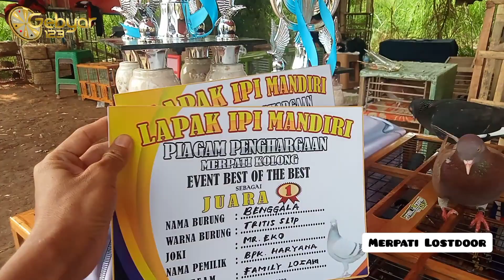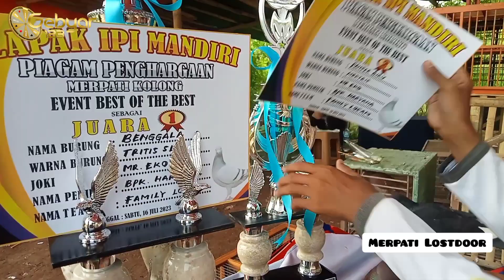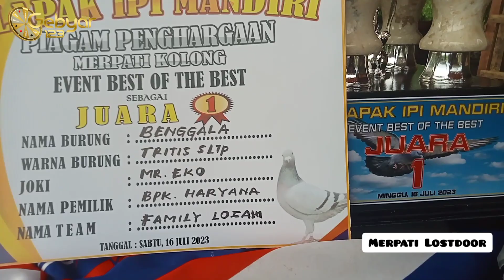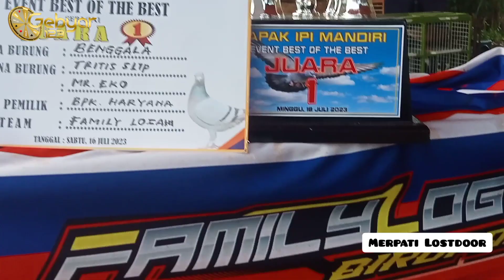ASAL MUASAL BENGGALA TEAM FAMILY LOGAM HARGA RATUSAN JUTA||MERPATI LOSDOR TERBARU!!!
The Best Perform Dan Asal-usul Benggala Team Family Logam Bogor Yang Berhasil Juara 1 Sabtu Dan Minggu Simak Video Nya Sampai Habis!!!

Benggala Juara 11 Kali
Benggala Ank Joko Dari Team Pesona Brebes Om Gepeng Dan Induk Betina Dari Mas Joned Kenwood Ank Thor

Untuk Acuan Tmn" Dimanapun Berada Semangat Terus Dan Jgn Pernah menyerah

Endors Langsung Wa Aja Paman!!!